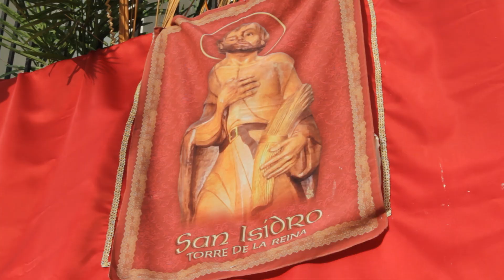Feria de Torre de la Reina 2023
🌐 Los torreños y torreñas han festejado a San Isidro Labrador en sus fiestas.
Con una programación muy variada, el recinto ferial ha sido el escenario de grandes conciertos como el de Siempre Así, Cano o Amigos de Gines, que hicieron las delicias de numerosos vecinos que disfrutaron con su música.
Cuatro días de feria de los que todavía queda la romería que tendrá lugar el domingo 4 de junio.